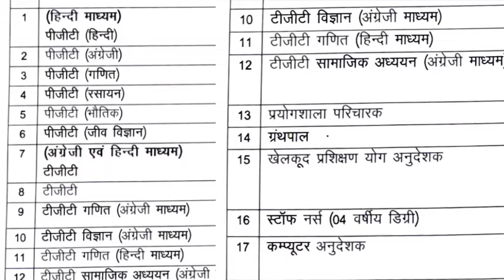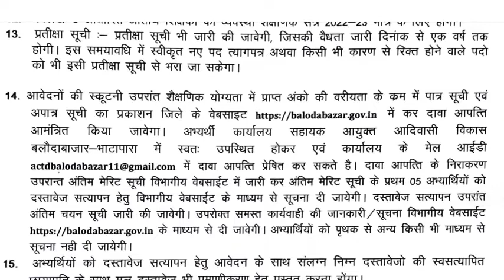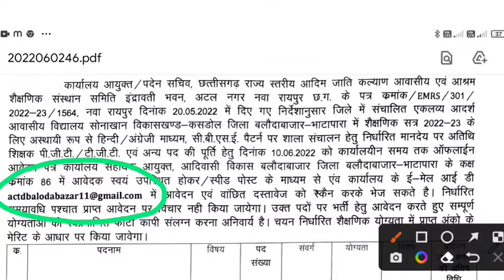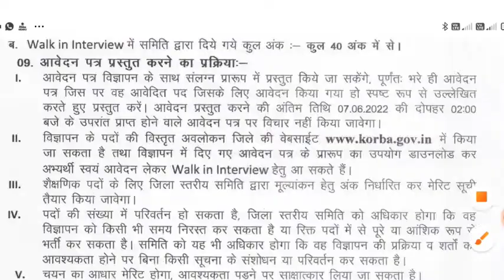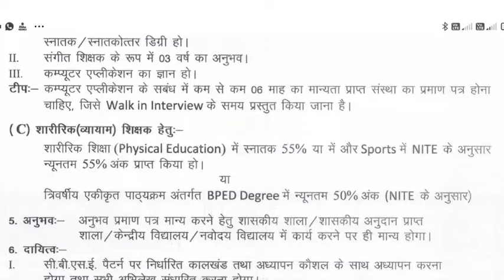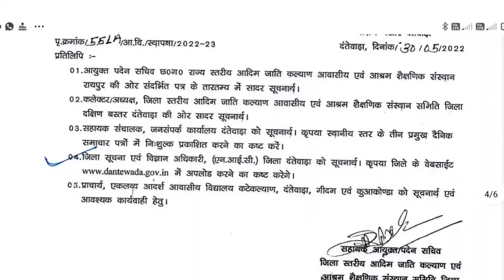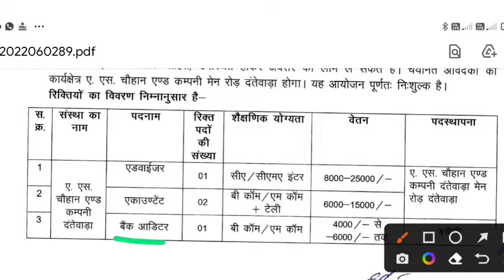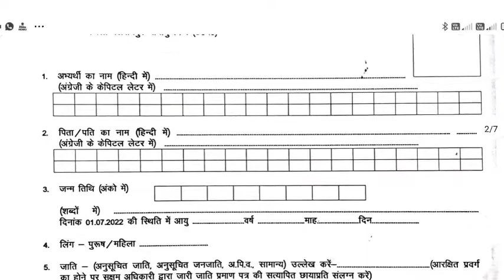एकलव्य आवासीय विद्यालय भर्ती 2022 || बलरामपुर / कोरबा /बलौदाबाजार भाटापारा / दंतेवाड़ा भर्ती 2022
छत्तीसगढ़ में रोजगार मेला || दुर्ग जिला में प्लेसमेंट कैम्प || cg रोजगार मेला 2022 || cg private job

Cg new vacancy 2022 || छ. ग. के 15 जिले की भर्ती संबंधित महत्वपूर्ण सूचना || Cg latest job 2022

छत्तीसगढ़ के एकलव्य विद्यालय aur स्वामी आत्मानन्द विद्यालय me 223 पदों पर डायरेक्ट भर्ती विभिन्न प्रकार के पदों पर..

CG college job 2022 || सोनकर कॉलेज मुंगेली में सहायक प्राध्यापक के कुल 26 पदों पर भर्ती || AVBU job

Cg new vacancy 2022 ||  छत्तीसगढ़ जॉब || letest cg job 2022 || मई माह के रोजगार समाचार || New cg job